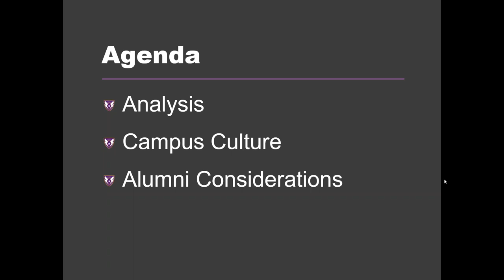Building and Renovating Houses - 1848 Housing Committee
Krittenbrink Architecture joins the 1848 Housing Committee to discuss building and renovating houses.